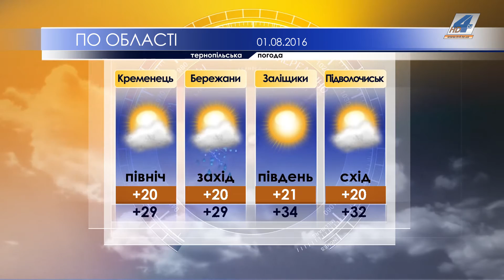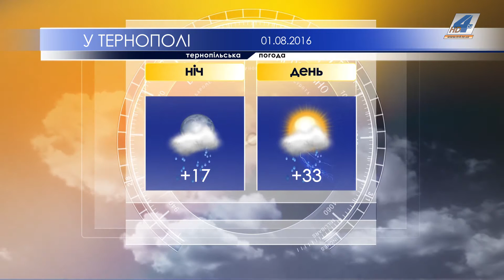Тернопільська погода на 1 серпня 2016